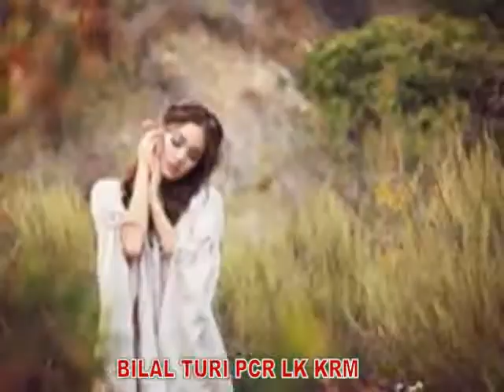ډيرو مودو نه مراوره اشنا،شاعر شير عالم طورى